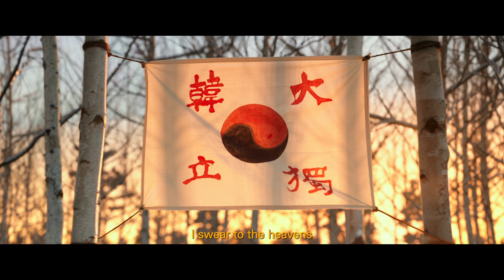HERO Official Int'l Teaser Trailer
Director: JK Youn
Cast: CHUNG Sung Hwa, KIM Go Eun, NA Moon Hee, CHO Chae Yun, BAE Jung Nam, JO Woo Jin, PARK Jin Joo, LEE Hyun Woo